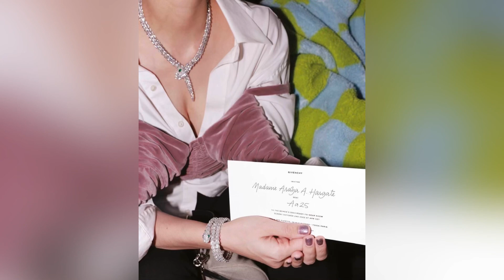สะท้านทั้งปารีส! ชมพู่อารยา จัดเต็ม 2 ลุคแฟชั่นทรงพลังขั้นสุด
ทำเอาบรรดาเหล่าแฟชั่นนิสต้าสะท้านทั้งปารีส  กับ 2 ลุคแฟชั่นจี๊ดๆ สไตล์ ชมพู่-อารยา เอฮาร์เก็ต ในลุคสุดเริ่ดแมตซ์ High Jewelry Serpenti เครื่องประดับสุดทรงพลังกับความงามอันเป็นนิรันดร์ ซิกเนเจอร์ของ BVLGARI อย่าง สร้อยคอ และ กำไลข้อมือ ตัวเรือนทองคำขาวฝังเพชร ประดับด้วยมรกต สุดเลอค่า

ลุคแรกแม่ชมมาในมาด All Black เท่ ทรงพลังชุดโททัลลุค Haute Couture ของ BALENCIAGA มาชมแฟชั่นโชว์ของ BALENCIAGA

ต่อด้วยโชว์ GIVENCHY งานนี้ ควีนแฟชั่นเมืองไทยอย่าง ชมพู่ อารยา จัดเต็มกับแฟชั่นสุดแนว ด้วยการแมทช์ เสื้อเชิ้ตโอเวอร์ใส่สีขาว จาก Vetements  สวมทับด้วยบรา จาก Jean Paul Gaultier และ กางเกงขาม้าสุดโก้ จาก Jacquemus กระเป๋า Dior vintage และ รองเท้า Balenciaga

..เอ๊ะ เอ๊ะ แม่ชมใส่จิวเวลรี่ของ BVLGARI มา 4 ลุค จะมีเรื่องอะไรเซอร์ไพร้ส์แฟนๆ หรือไม่?